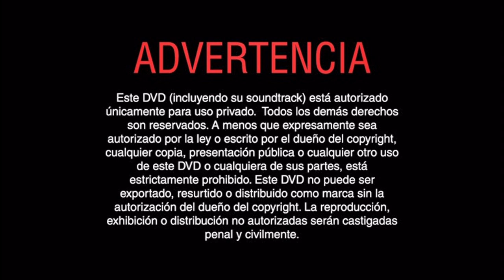Inicio DVD Chip y Dale Volumen 2: Un Problema de Altura 2004 (Argentina)